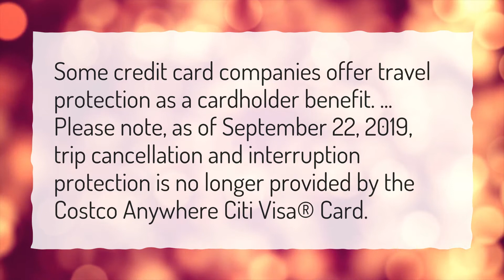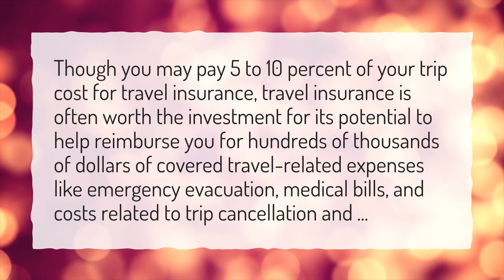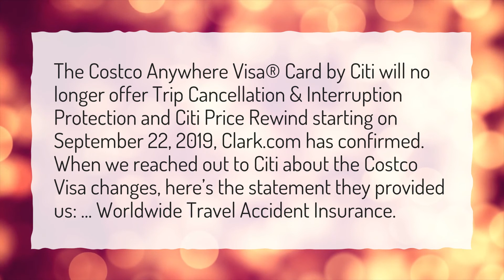Does Costco Visa card have travel insurance?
More About Costco Travel • Does Costco Visa card have travel insurance?